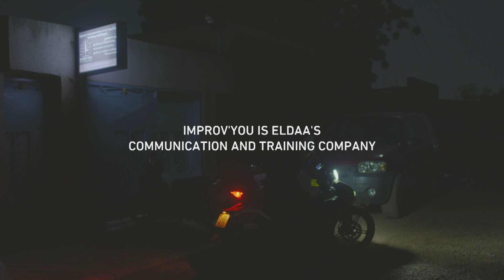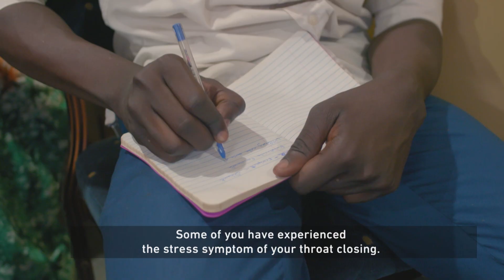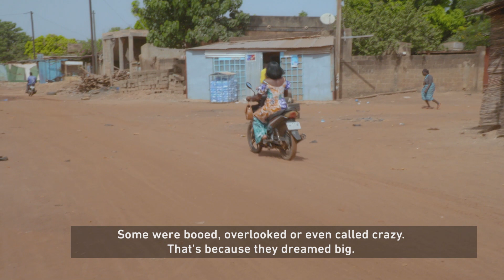The Coach: Confidence Building in Burkina Faso I Africa Direct Documentary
Ragnimwendé Eldaa Koama is a leader who believes in self-improvement and helping young people find their own confidence to succeed.

In The Coach, by filmmaker Mamounata Nikièma, we see Eldaa at work, coaching some of Burkina Faso’s many young entrepreneurs. Communication, public speaking and confidence are vital for success. With high unemployment in Ouagadougou, many young people choose self-employment and are keen to learn from this dynamic and enterprising coach.

Mamounata Nikièma is a director, producer, documentary screenwriting trainer and blogger based in Burkina Faso. She is centrally involved in the film networks of her country. During Fespaco 2021 she was decorated as Knight of the Order of Merit, Arts, Letters and Communication for ‘Cinématographie’.